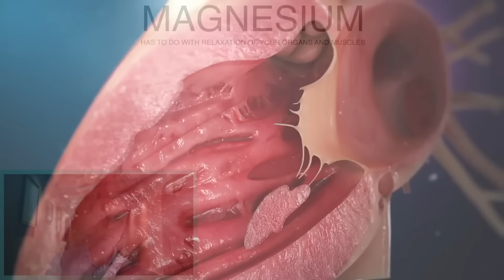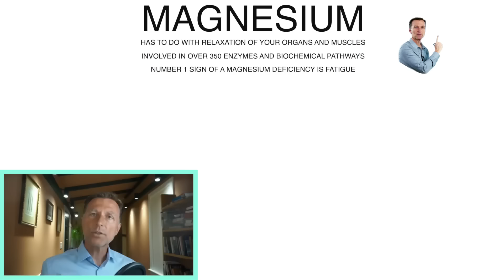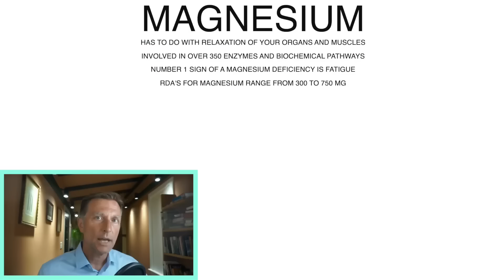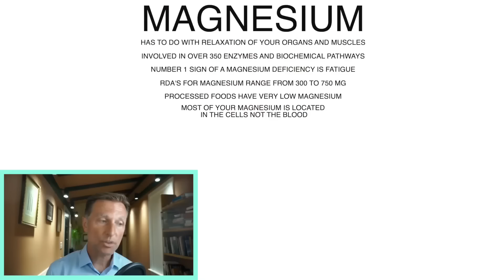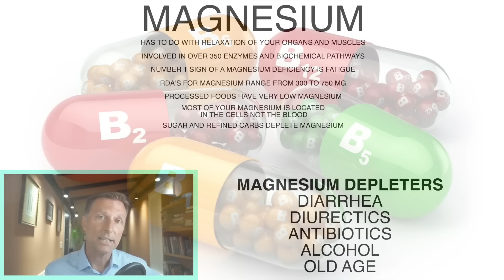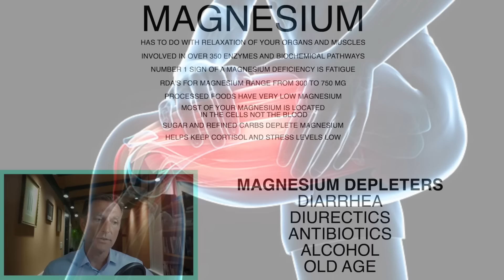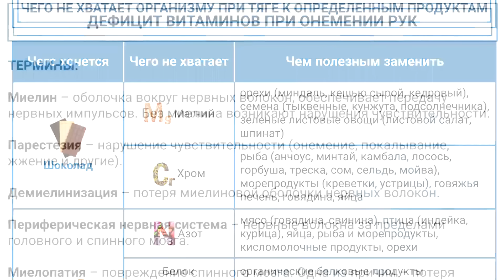Дефицит магния опасен для здоровья‼ Причины нехватки магния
Магний очень важен для нашего здоровья. Поэтому дефицит магния в организме недопустим. Для чего нужен магний? Какова польза магния? Каковы причины нехватки магния? Каковы источники магния? Рассмотрим продукты, богатые магнием, а также поговорим о том, какой магний лучше принимать, если хотите выбрать добавку с магнием.

0:00 - дефицит магния;
0:10 - для чего нужен магний;
2:10 - рекомендуемая суточная доза магния;
2:34 - причины дефицита магния;
4:43 - польза магния;
2:20 - источники магния.

Более 40% людей испытывают дефицит магния. Нехватка магния может создать огромные проблемы со здоровьем. Для чего нужен магний?
- магний влияет на работу сердца, дефицит магния может привести к гипертонии;
- магний тесно связан с расслаблением сосудов, мышц, гладких мышц;
- при дефиците магния становится больше кальция, из-за чего сосуды становятся жесткими и возникает склонность к гипертонии;
- при дефиците магния может быть аритмия;
- нехватка магния может вызвать любое ненормальное сокращение или расслабление мышц; главная причина судорог в ногах, в ступнях - дефицит магния;
- магний используется более чем в 350 ферментных или биохимических путях;
- магний влияет на инсулин, при дефиците магния сильно увеличивается риск развития диабета и инсулинорезистентности;
- магний влияет на настроение;
- без магния очень трудно избавиться от воспаления;
- магний очень важен для иммунитета;
- магний помогает не допустить повышения уровня кортизола;
- магний важен для сна.

Рекомендуемая суточная доза магния: 300-750 мг. Если у вас есть проблемы с сердцем, диабет или гипертония, то потребность в магнии сильно возрастает.

Причины дефицита магния:
1. Мы теряем много магния, подвергая пищу технологической обработке, рафинируя ее. Нужно обязательно следить, чтобы в пище, которую вы употребляете, было много магния.
2. Продукты, которые лишают нас магния: сахар и остальные пустые углеводы.
3. Диарея.
4. Прием диуретиков.
5. Прием антибиотиков.
6. Употребление алкоголя.
7. С возрастом уменьшаются запасы магния в тканях.

В идеале магний нужно получать из пищи. Нужно есть много темной листовой зелени. Если же хотите принимать БАДы с магнием, то выбирайте следующие виды магния: цитрат магния, лактат магния, глицинат магния, аспартат магния, глюконат магния.

Опубликован 12 августа 2023 года